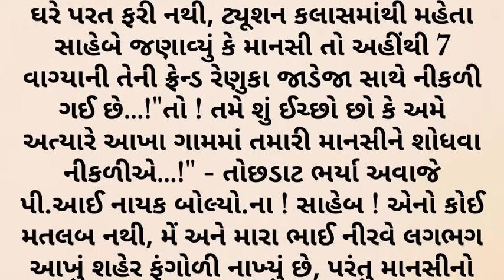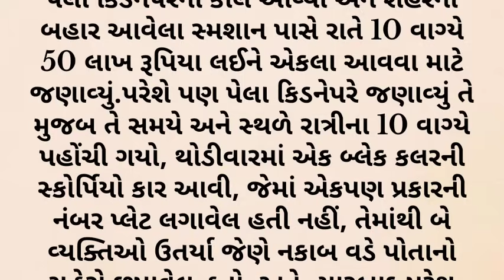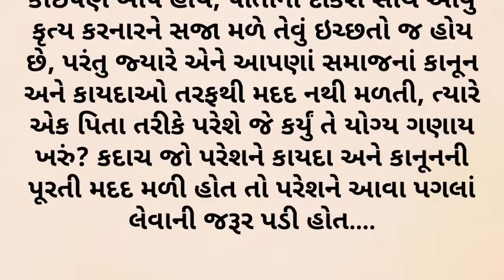સુરત માં એક દિકરી નો પિતા એ લીધો બદલો તરતજ જોઈ લો આ કહાની | amazing stories